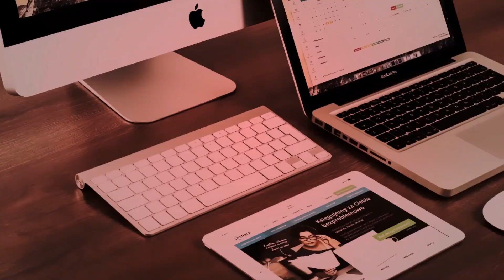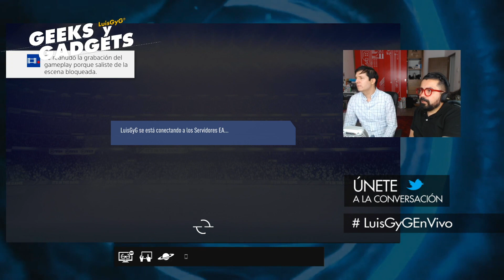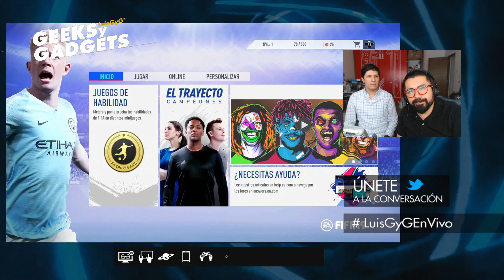FIFA19 | Primeras impresiones y configuración de un fan.